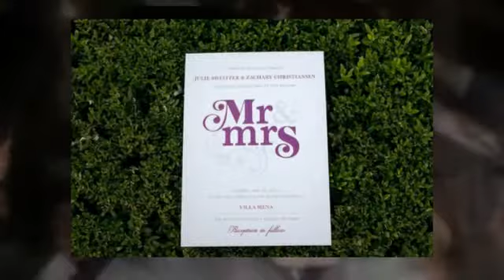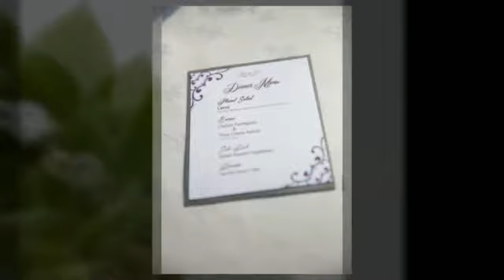Wedding Venue in Gilbert, Arizona - Villa Siena - Julie & Zac ~ May 26, 2013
May 26, 2013 Julie and Zac were married at Villa Siena with an outdoor wedding ceremony and reception following. Julie's smile lit up the entire day, from getting dressed with her mother and friends helping her, to the ceremony to dinner and dancing afterwards. She looked radiant in a strapless gown fitted to the hip before flaring out in layers of ruffled tulle. A crystal belt wrapped around the bride's waist. Julie wore white shoes with ruffled flowers and an ankle strap. Her bouquet mixed white flowers with cactus and berries. Instead of a veil, the bride wore a white flower fascinator in her hair.

Her bridesmaids were by her side throughout the day in violet knee-length dresses with a single shoulder strap. The groomsmen wore purple vests with purple ties and grey tuxedos while Zac wore a grey tuxedo with grey vest and purple tie.

To keep guests cool during the ceremony, wooden fans were handed out. A white runner with white flower petals led the bride to her groom. On the altar candles of varying heights were clustered together with a white floral arrangement in the center.

The couple's first dance as husband and wife was to Eric Clapton's Wonderful Tonight. After dancing, guests enjoyed a dessert of bundt cake and their choice of sweet goodies from the dessert table.

Favors were cactus plants. A signature Villa Siena sparkler farewell ended a beautiful night with a beautiful couple. Congratulations Julie & Zac. May the love you felt on your wedding day light up your future together.

Photography: Trish Strobhen Photography